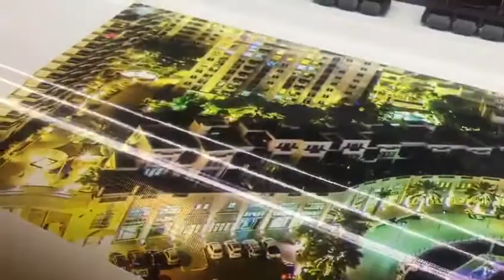Impessora Skycolor 3202 - 2 cabeças epson dx5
Impressora com 3,2m de largua, 2 cabeças de impressão epson dx5.